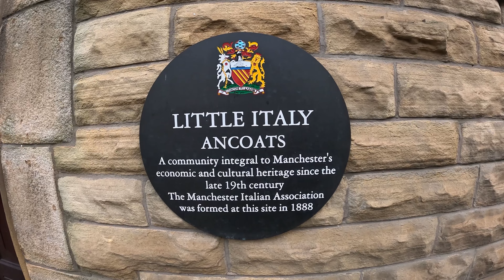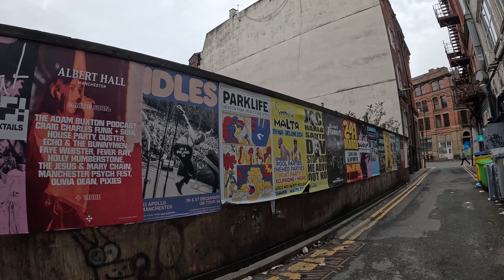Manchester UK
Join me an a visit to Manchester!